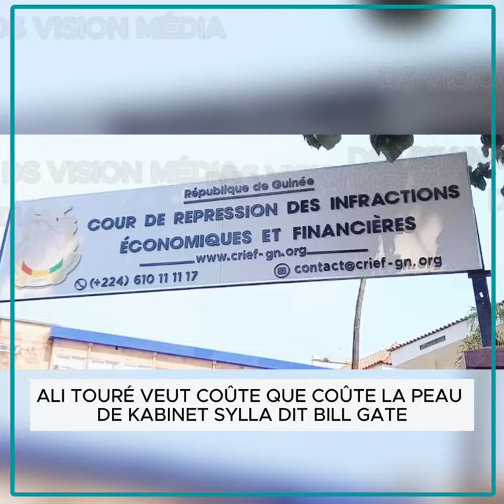ALI TOURÉ VEUT COÛTE QUE COÛTE LA P*EAU DE KABINET SYLLA DIT BILL GATE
ALI TOURÉ VEUT COÛTE QUE COÛTE LA PEAU DE KABINET SYLLA DIT BILL GATE